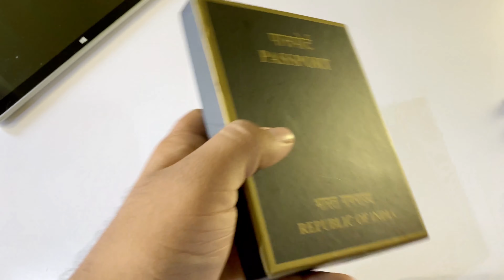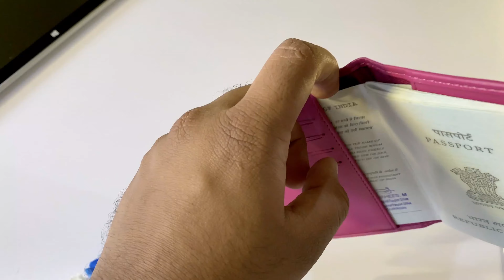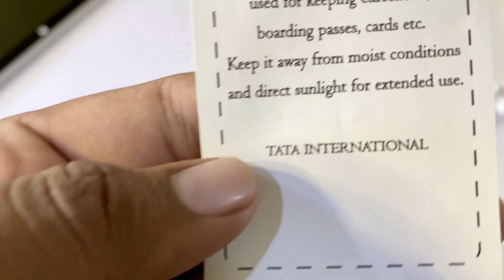Passport Cover Unboxing |ഓരോരോ പരിപാടികളെ 😂.Official Cover by Seva kendra.